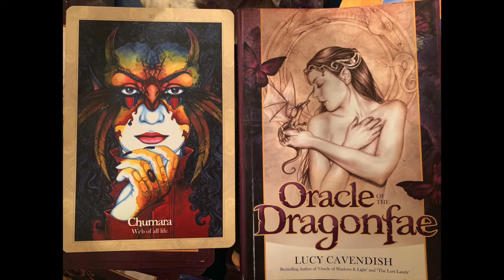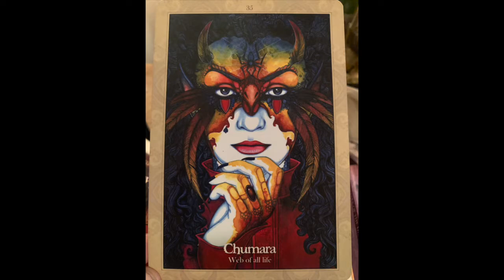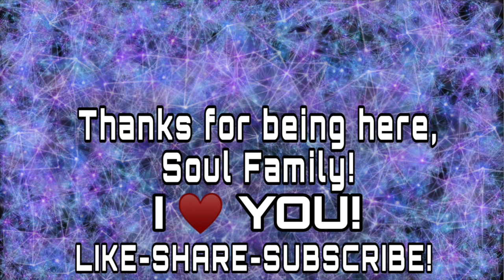7.2.2019 Guided Astral Meditation WEB OF LIFE: July Stargate, New Moon, Total Solar Eclipse PART 1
Light Workers: "Evolve Now" With Infiniti. Learn how to crack your Personal Evolution Code-Optimally: Infuse, Activate & Transmute Energy, Cycle Negative into Positive & Connect Even Deeper Spiritually & Creatively.
45 Minute Free Video Call if you qualify
To begin, visit Infiniti's NEW Website for 2020:

Hello Family, Prepare for the guided astral meditation that I'm about to get into and SUPER excited about! If you are seeing this video and there isn't a PART TWO yet, it will be up shortly! This is a very important meditation for this day and month. We just began a new month yesterday and went through that Stargate, we have a big day today with the New Moon in Cancer (NEW BEGINNINGS!) and Total Solar Eclipse below the equator visible in South America; Energetic Reset cleansing your vessels and spaces, align with the higher frequency timelines and propulsion into the 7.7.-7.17 Stargate.

This video is to prepare yourself and your space for the theme of this meditation, WEB OF LIFE, connections, authenticity, beliefs and truth. Start to feel into these energies prior to doing the meditation.

Infinite LOVE & Blessings Family,
1NF1N1T1

Visit my website to learn about me, my story, read Channeling's and check out the plethora of services I provide including connecting with me via phone or video for Spiritual Guidance/Psychic Advice, distance Love Light Energy Healing, Connecting with your Spirit Tribe via my Psychic Channel, Tarot & Oracle, Soul Guidance, Couples Love Infusion, Reproductive Issues, Animal Healing, etc...